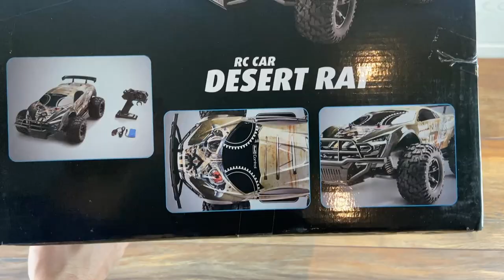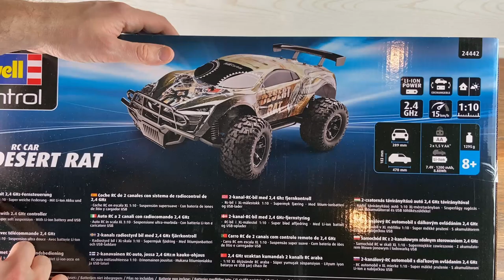Revell Control Desert Rat 24442 - Unboxing & Test RC Car ferngesteurtes Auto für Kinder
WEITERE INFORMATIONEN 🔻🔻🔻🔻🔻🔻🔻🔻🔻🔻

Wenn ihr Infos zu neuen Videos möchtet, lasst bitte ein Abo da - so bekommt ihr direkt mit, wenn es etwas Neues gibt.

🚆 Modelleisenbahn Startpackungen, Züge und weiteres Modellbau Zubehör bekommt ihr hier bei Modellbahn Union (Beachtet meine Community Beiträge für exklusive Rabatte bzw. fragt gerne in den Kommentaren nach ob es aktuell eine Aktion gibt):